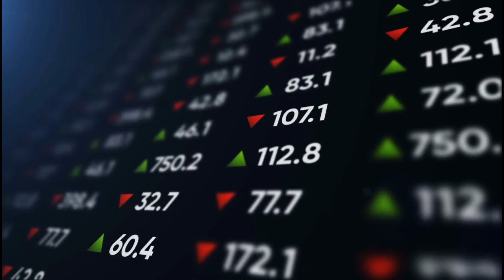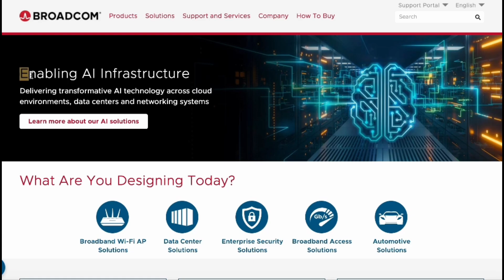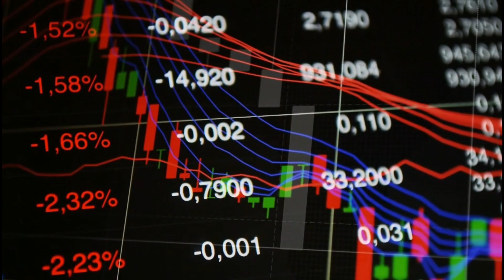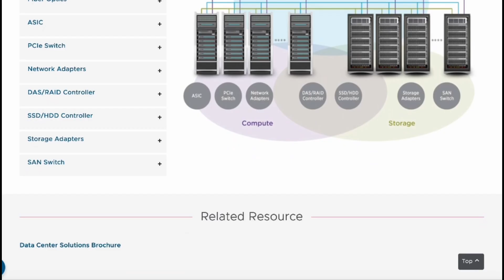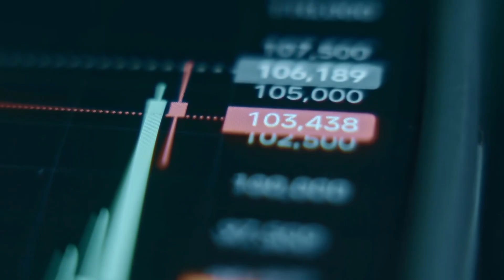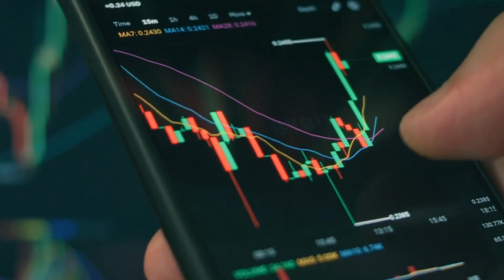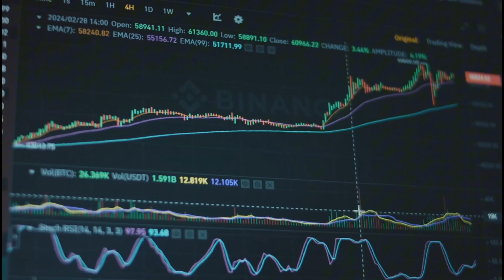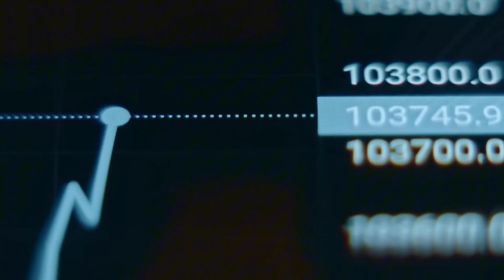Looking for The Next Nvidia? These 4 AI Tech Stocks I’m Buying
Is the market entering the next phase of the AI boom? In this video, we break down how a potential $10 billion OpenAI–Amazon deal could reshape AI infrastructure spending and which stocks may benefit beyond Nvidia. From Nvidia alternatives to lesser-known AI growth stocks, this is a forward-looking view of where AI capital may flow next.

Want to learn how the 1% find explosive stocks before the crowd? We’ve put together a FREE guide just for you